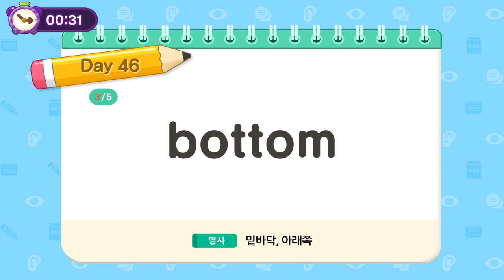[1촉즉발 VoCard] 46주차. bright | ceremony | bottom | advertise | charge 각 단어의 의미와 품사 공부하러 출-발.